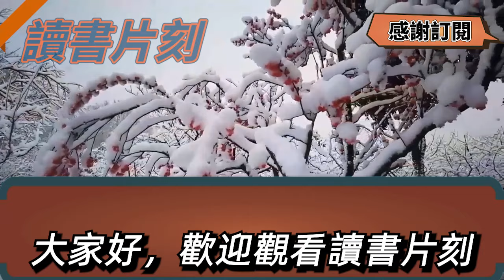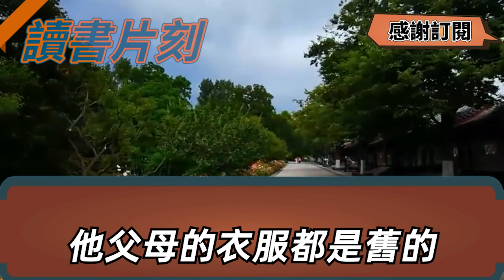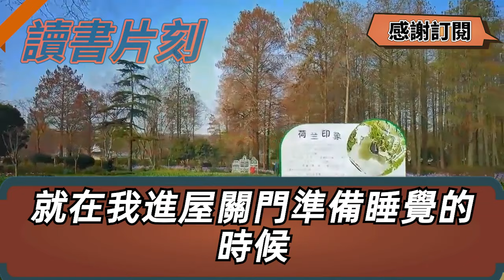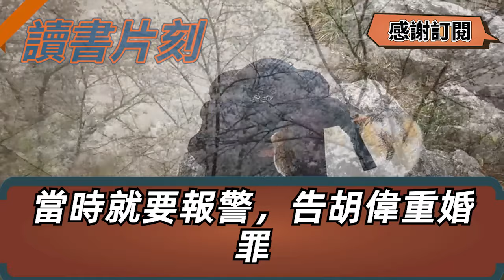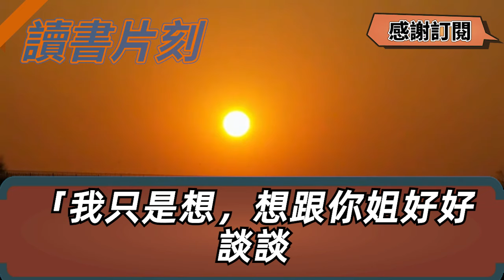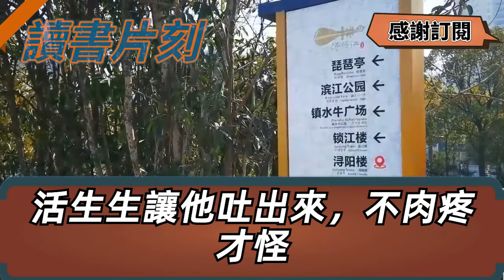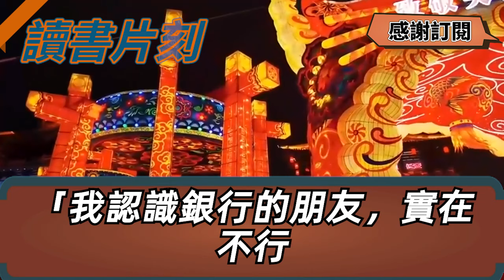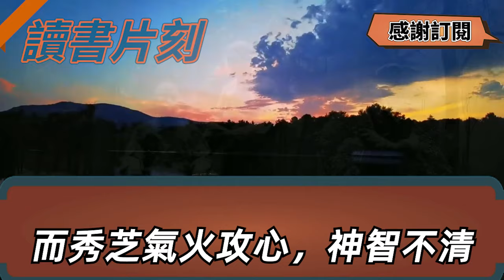我在醫院坐完月子回家，丈夫主動提出他來照顧孩子，沖奶粉換尿布手法都異常嫺熟，我以為是他提前做過功課，不料他錢包裏掉出的嬰兒滿月照，竟讓我發現了驚天秘密【倫理】【都市】